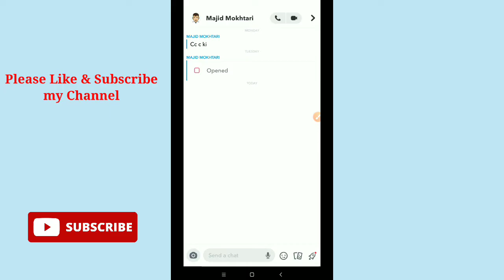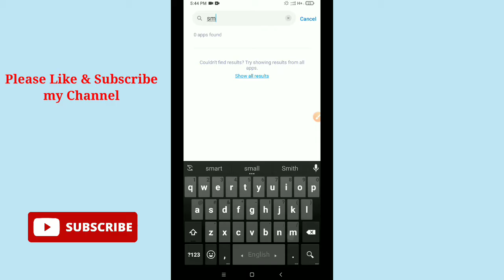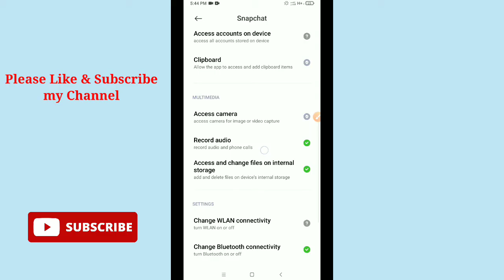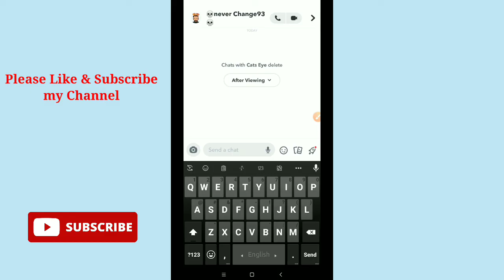How To Fix Video Calling Problem in Snapchat.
How To Fix Snapchat Video Calling Problem.

In this video i will show you how to fix Snapchat video calling problem.